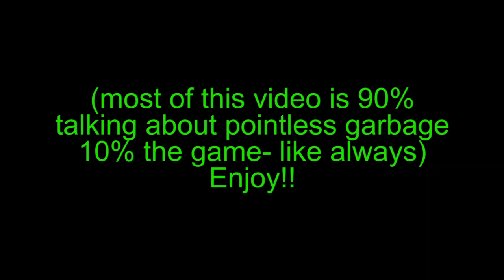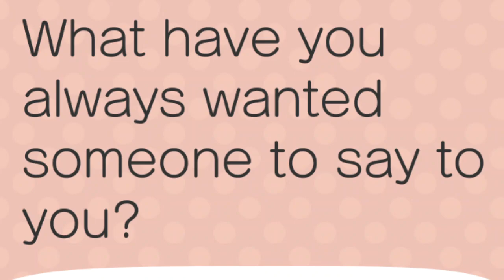IRISH SLANG!- Golf with your Friends (Feat. Bryson and RhinoTV)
yeah hoi inhale